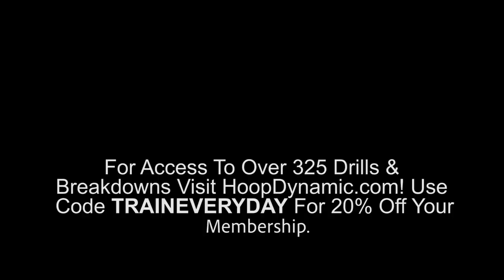NBA PRO & HS ⭐️ Workout With Tyler Relph 🔥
Timberwolves Forward Jarred Vanderbilt & Stanford Freshman Harrison Ingram get a workout in with Tyler Relph working on mis-direction and body jabs!

TYLER RELPH ELITE BASKETBALL TRAINER

FOR MORE TRAINING VIDEOS VISIT:
TYLER'S ONLINE TRAINING PROGRAM. OVER 325+ DRILLS & OVER 25+ WORKOUTS!

About Tyler Relph
Tyler Relph, named “Mr. Basketball” and was recruited to play in the Big East, in 2009 he was ready to take on the pros when a career ending injury made him discover his next passion while Coaching Division 1 at St Bonaventure. He fell in love with working with players and studying how to make players better! Tyler now works relentlessly to create and coach the best players in the world through his innovative skills training. Since then he’s trained more than 10,000 players, including Amare Stoudemire, Skylar Diggins, Julius Randle, Rudy Gobert, Nicholas Batum, Tyler Davis, Julius Randle, Alexis Jones, Diamond DeShields, Tyler Davis, Admiral Schofield, Austin Rivers, Brandon Knight, Frank Mason, Karl Towns and worked with legendary coaches such as Billy Donavan, Avery Johnson, and John Lucas.